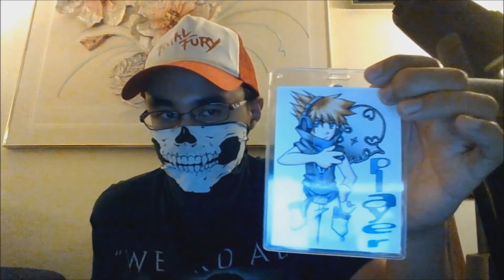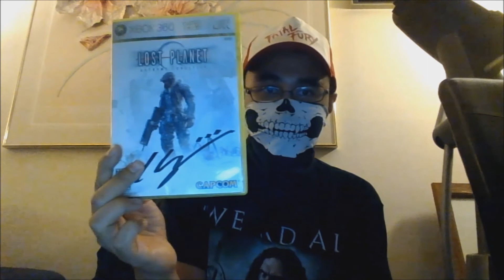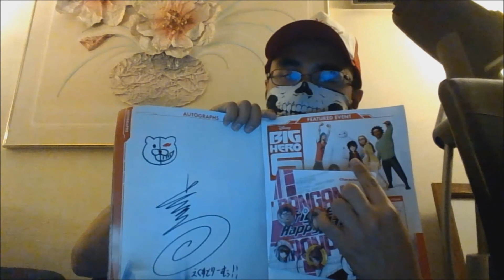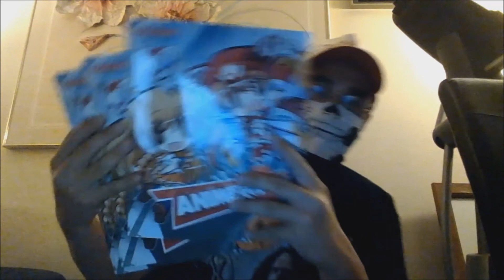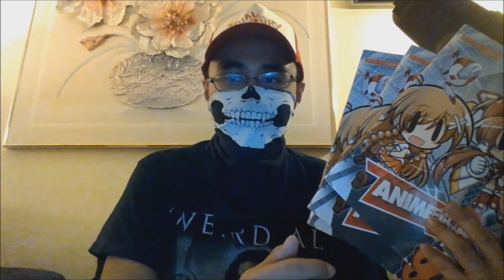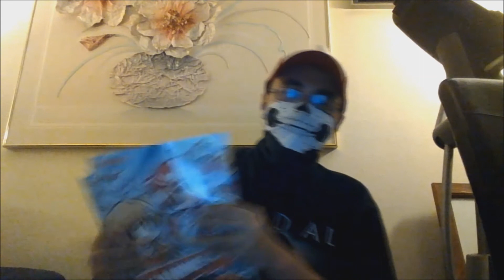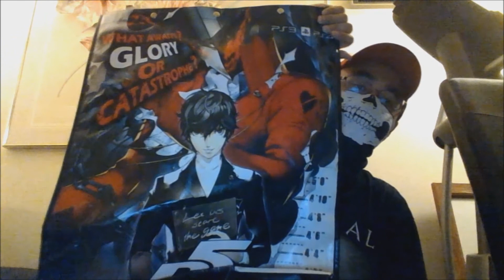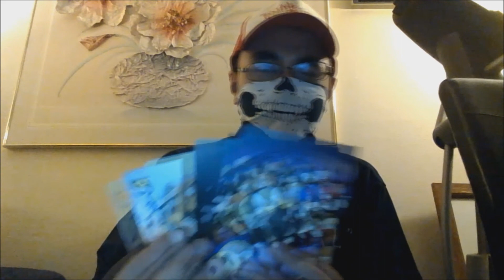Christmas and Anime Expo 2015 Giveaway (CLOSED)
For those that have seen my last video, as promised here's my Christmas/Anime Expo 2015 giveaway that I talked about. Nothing else more to say other than I hope it goes very well! Also one more thing I forgot to mention is that this giveaway will be open for all countries so don't worry if you don't live in North America.